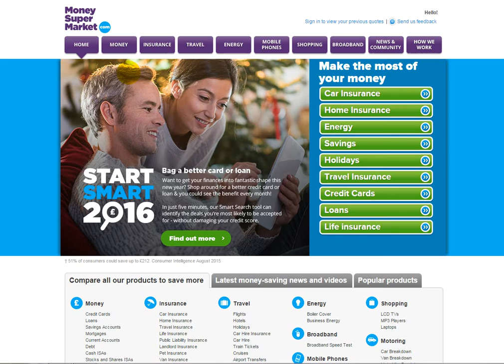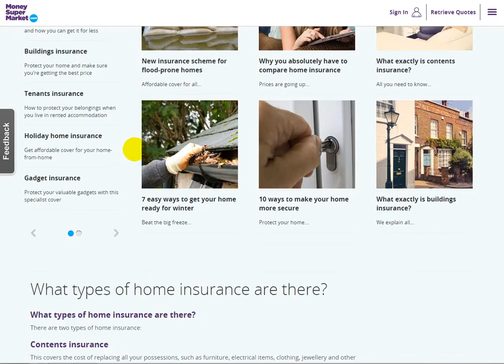Make The Most Of The Money From Home Insurance Claim